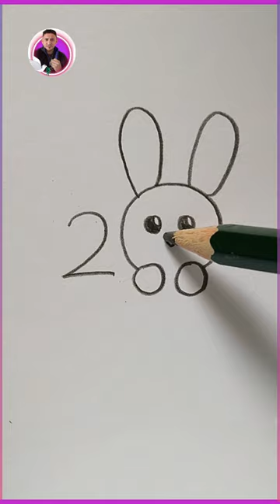Como desenhar coelho com numero 200 facil